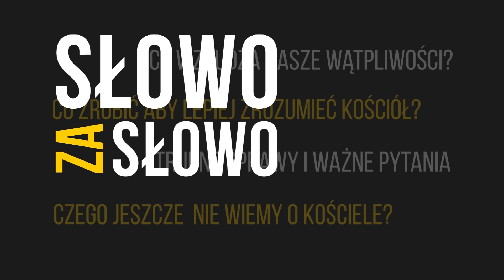Rozgryźć Kościół (20.06.24 r.)